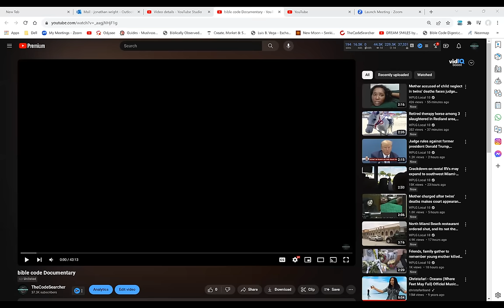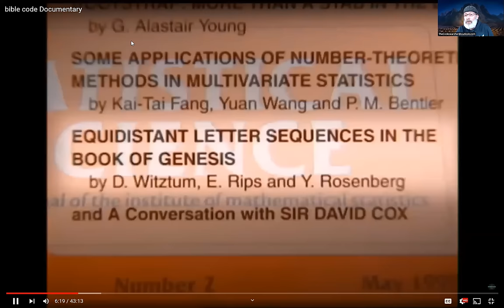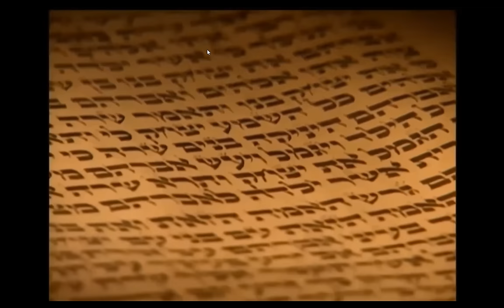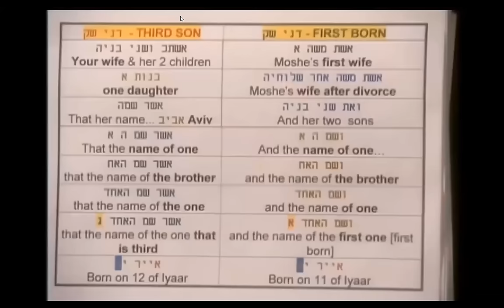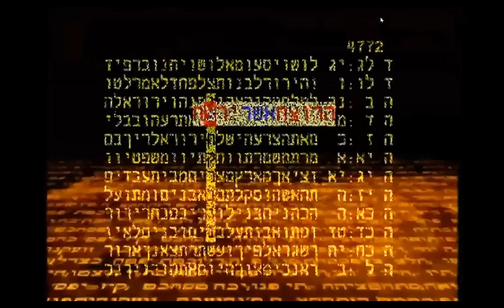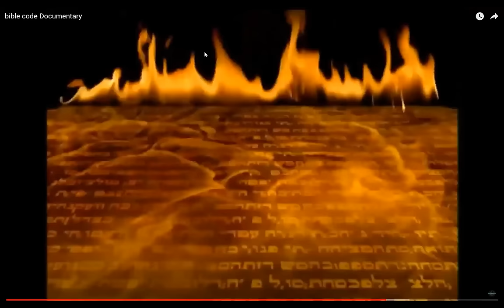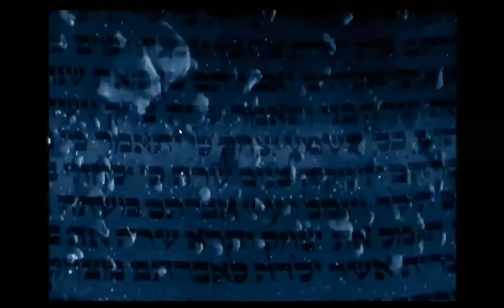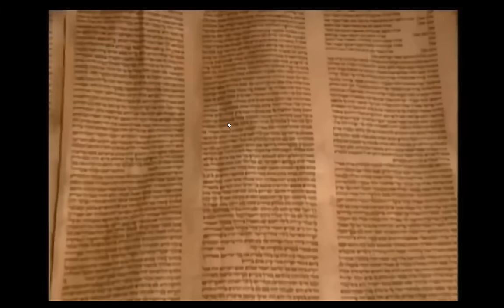Nostradamus or Bible Code- A Documentary you dont want to miss!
The BIble Code- The Future and Beyond
join Jonathan TheCodesearcher for another video on BIble codes
i think you will enjoy this presentation on Codes

everything that was, is , and will be is encoded in the bible
BIBLE CODES: UNLOCKING THE DIVINE  UNDERSTANDING

The Mystery Of Bible Codes
Uebert Angel
A&Ω Productions

torah codes
bible codes
email jonathan here if you are ready to learn how to search bible codes
aka That Hebrew Hippie Guy